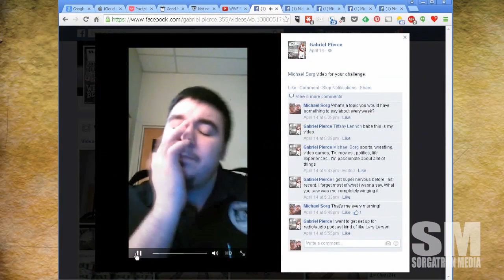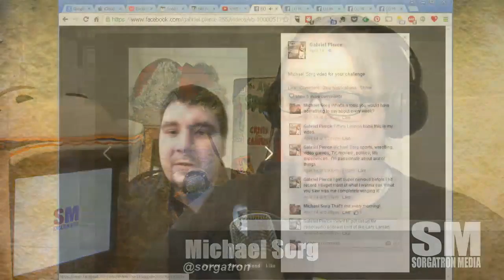Basic Sorganomics: Weekly Challenge - Face Your Fears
Today, we look back at our video challenge submission and look forward to facing our fears and why that's important.  What opportunities could you be leaving on the table?

MP3 Download